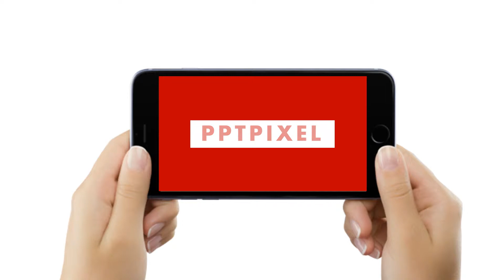Jasa Video Intro Vlog Logo Opener, Video Intro, Outro, Opening Untuk Marketing, Youtube Channel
KUMPULAN CONTOH VIDEO KAMI
2. CONTOH VIDEO FASHION SHOW
5. CONTOH VIDEO PERSONAL BRANDING
7. CONTOH VIDEO COMPANY PROFILE
8. CONTOH VIDEO PROMOSI MASAKAN
9. CONTOH VIDEO IKLAN KENDARAAN
10. CONTOH VIDEO UCAPAN, UNDANGAN

MVFXYT8 - Intro Klik Tombol Subscrib.